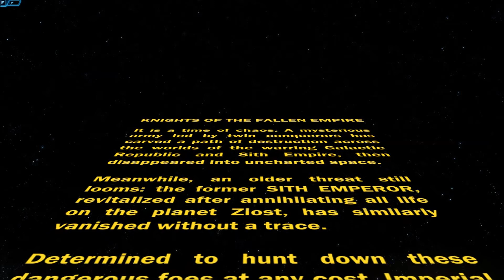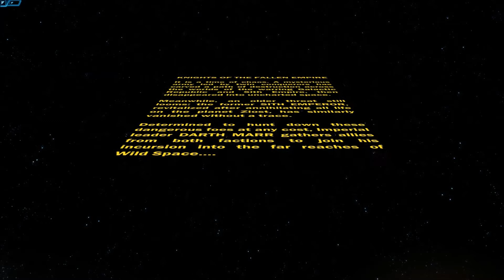SWTOR - Bounty Hunter Fallen Empire part 1